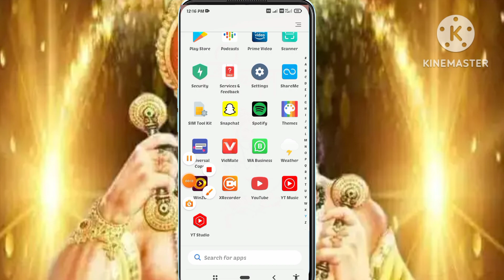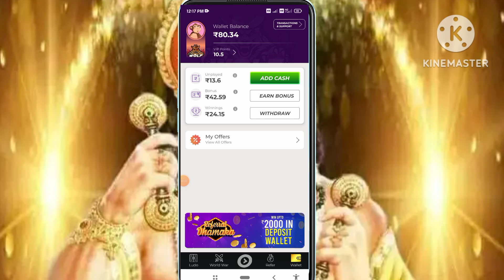Winzo ₹500 COUPON CODE कैसे ले | Winzo Coupon Code 2023 Today| Winzo Coupon Code Kaise Milega, Winzo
🤑Winzo ₹500 COUPON CODE कैसे ले | Winzo Coupon Code 2023 Today| Winzo Coupon Code Kaise Milega, Winzo ₹500 COUPON CODE कैसे ले | Winzo Coupon Code 2023 Today| Winzo Coupon Code Kaise Milega

winzo coupon code | winzo coupon code kaise milega | apply coupon code winzo gold | winzo code 2023

Hello friends iss video me humne bataya hai ki winzo coupon code yani winzo coupon code kaise milega aur apply coupon code winzo gold and winzo earn bonus code

Get Rs 100 FREE [Sign up Only]

https:

Dream11 500rs Coupon 🌙🔥
    • Dream11 Coupon Co...  ​

Dream11 1750rs Per Refer Trick💯🔥

    • Dream11 Se Paisa ...  ​

its_aftab0786

Winzo Bonus Cash Withdrawal Kaise Kare Video
Coming soon ®️👀🔜

creator search
Manoj Dey
carry minati
Zamzam ELECRONICS
TOTLAL Gaming
Amit bhadana
RANI Earners 1